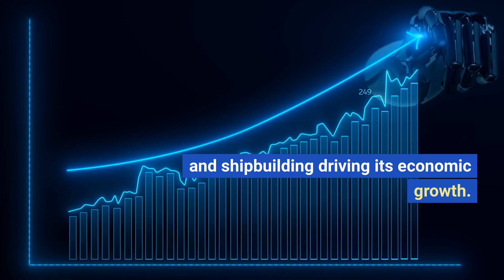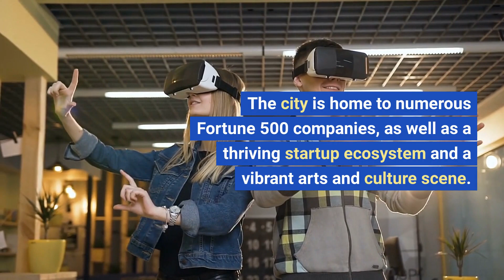The Rise and Resilience of New York 🇺🇸 Economy💵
Take a journey through the fascinating history of New York City's economy and explore its incredible rise and resilience from the 17th to the 21st century. From the city's humble beginnings as a small trading post to its status as the financial capital of the world, this captivating video offers a unique historical perspective on the economic growth, innovation, and entrepreneurship that made New York City the urban powerhouse it is today. Don't miss this engaging exploration of the Big Apple's incredible economic evolution!